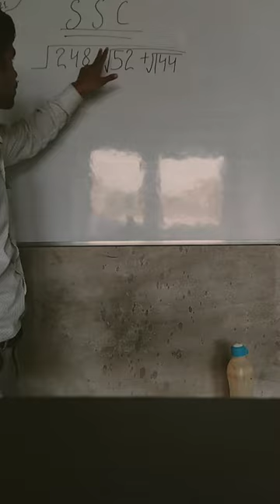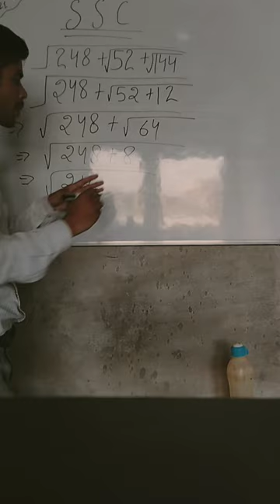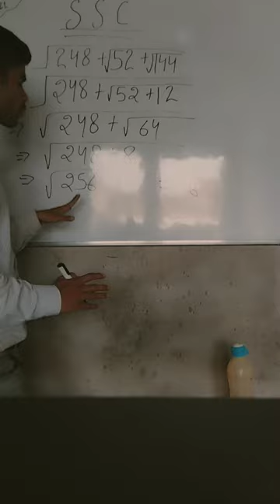# IMPORTANT QUESTION SSC AND ALL COMPETITIVE EXAM// SQUARE ROOT// BY VIVEK YADAV SIR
Important question for SSC and other competitive exam
Ssc square root